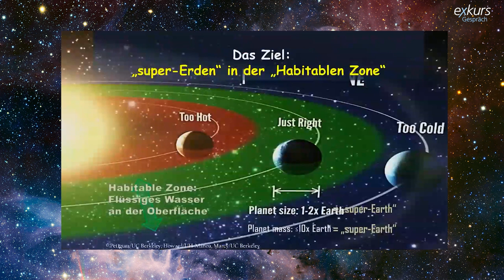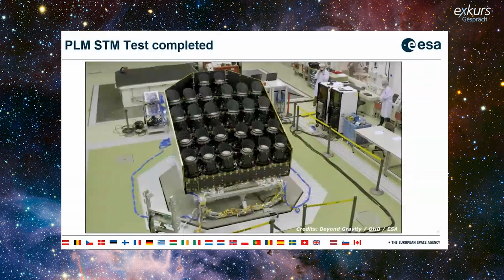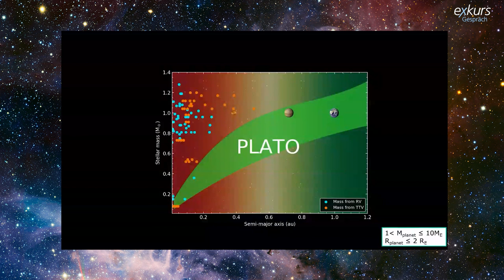Gibt es eine zweite Erde? - exkurs-Gespräch mit Prof. Dr. Heike Rauer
Ist unsere Erde einzigartig oder gibt es vergleichbare Planeten in den Weiten des Universums? Diese große Frage beschäftigt die Menschen schon lange Zeit und auch die Wissenschaft beforscht sie intensiv. Doch warum wurde bisher kein erdähnlicher bewohnbarer Planet gefunden? Und was genau bedeutet das eigentlich: „erdähnlich“ und „bewohnbar“?

Im exkurs-Gespräch mit Johannes Büchs spricht die Planetologin Professorin Dr. Heike Rauer vom Deutschen Zentrum für Luft- und Raumfahrt darüber, welche Kriterien erfüllt sein müssen, damit ein Planet als bewohnbar gilt. Außerdem erklärt sie, warum es so schwierig ist, solche Planeten zu entdecken, und wie die von ihre geleitete Weltraummission PLATO genau diesem Ziel näherkommen möchte.

Professorin Dr. Heike Rauer ist Leiterin des Instituts für Planetenforschung am Deutschen Zentrum für Luft- und Raumfahrt und Professorin im Fachbereich Geowissenschaften an der Freien Universität Berlin. Außerdem ist sie die wissenschaftliche Leiterin der Weltraummission PLATO, die den Auftrag hat, Planeten außerhalb unseres Sonnensystems zu finden und zu beschreiben, um so möglicherweise eine „zweite Erde“ zu finden.

Die exkurs-Gespräche sind eine Videoreihe der Deutschen Forschungsgemeinschaft (DFG).

Dieses Video ist das zweite von drei exkurs-Gesprächen, mit denen sich die DFG am Wissenschaftsjahr 2023 unter dem Motto „Unser Universum“ beteiligt.

Videoaufzeichnung und -bearbeitung: abc eventservices, München

Kapitel
1:04 Gibt es eine zweite Erde?
2:15 Kategorien für Bewohnbarkeit von Planeten
3:34 Treibhausgase, Sauerstoffgehalt
5:47 Gibt es Planeten, die Ähnlichkeiten mit der Erde aufweisen?
7:36 Das grüne Band
12:05 Wie grenzen wir weiter ein und finden eine zweite Erde?
15:49 Die Weltraummission PLATO